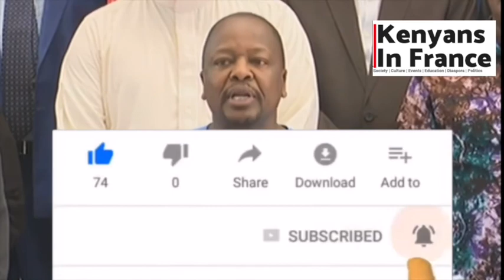Kenya confirms first corona virus case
Kenya confirms first coronavirus case.
Health Cabinet Secretary Mutahi Kagwe on Friday said the patient is a 27 year-old Kenyan who travelled from the US via London.